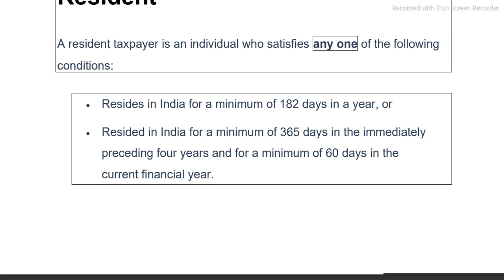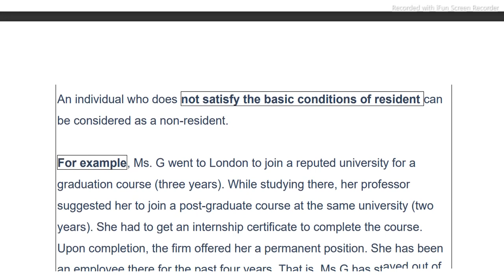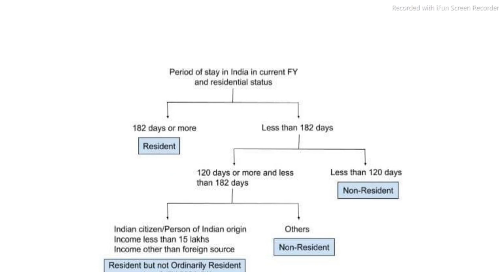INCOME TAX LAW & PRACTICE-52414304-B.COM-SOL-ANSWER SHEET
QUESTION:-):- 6. How is the residential status of an individual determined for the assessment year 2021-22? Also, explain both the categories of determining the residential status of an individual where he/ she will be treated as Resident but not ordinarily resident